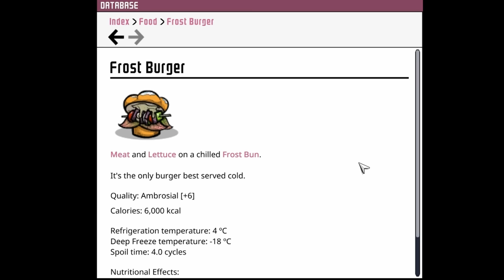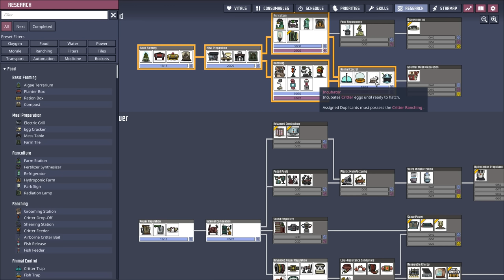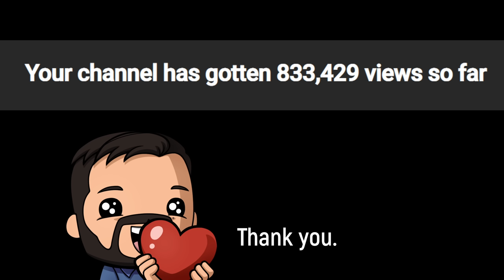Hatch Ranching Tutorial | Oxygen Not Included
From sage to stone, a guide to everything you need to know to get started with hatch ranching.

End Screen music: When Johnny Comes Marching Home by Cooper Cannell